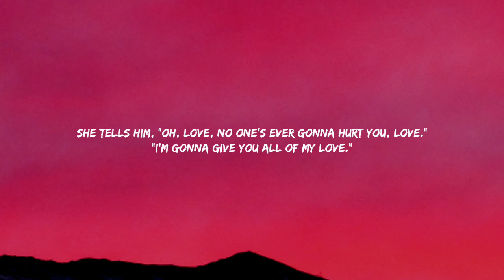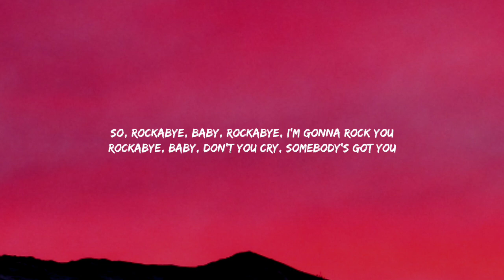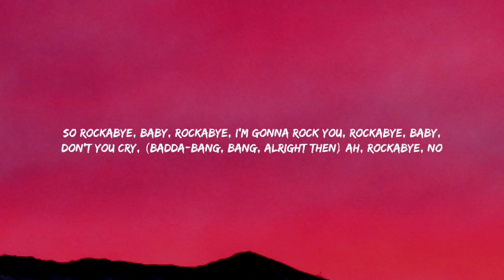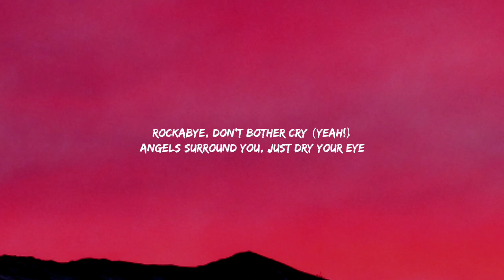Clean Bandit - Rockabye (Lyrics) Ft. Sean Paul & Anne-Marie